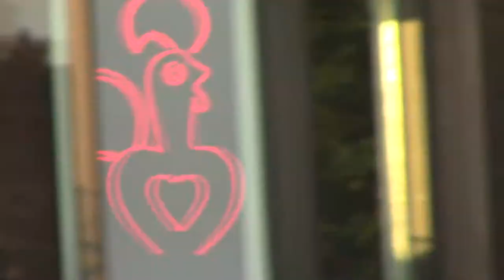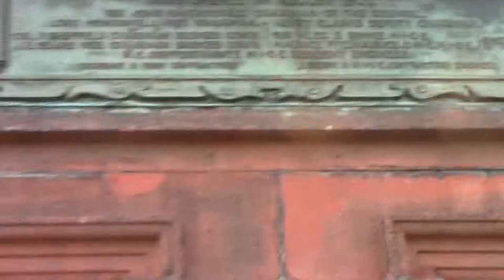London - Cutty Sark - Cazzeggiando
23/July/14 Cutty Sark